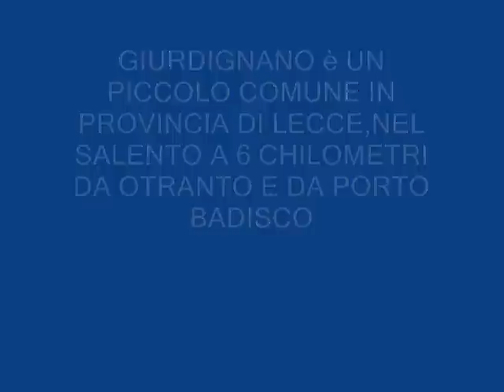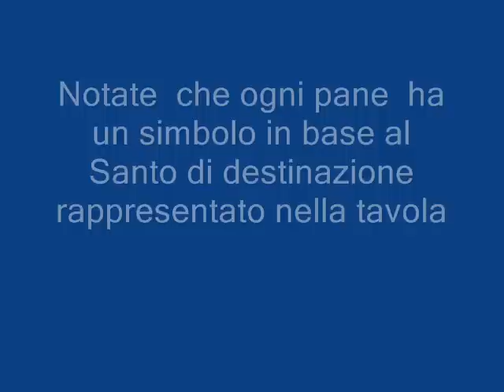Le tavole di San Giuseppe a Giurdignano.wmv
per ulteriori  informazioni sulle tavole di San Giuseppe a Giurdignano,consultate il sito del comune